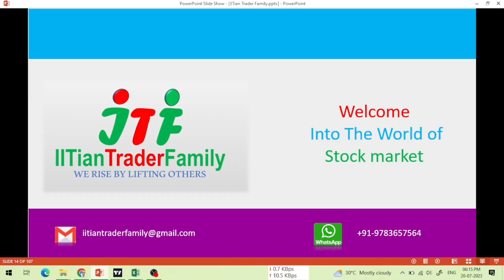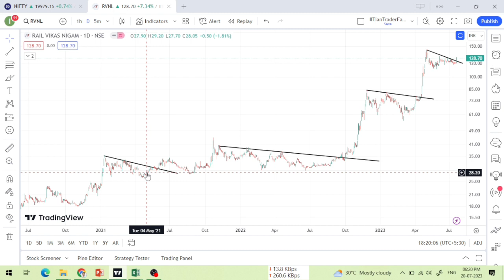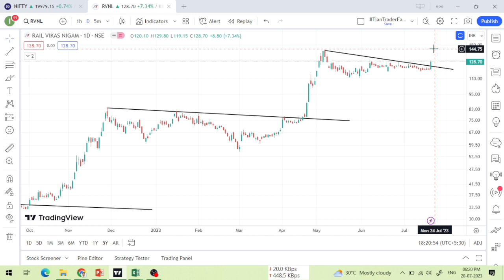21 July🟢आज Intraday के Stocks 🟢Best Intraday Stock for Today | Best share for today Intraday Trading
21 July 🟢आज Intraday के Stocks 🟢Best Intraday Stock for Today | Best share for today Intraday Trading

Option trading,
Intraday Trading,
Swing Trading,
Positiona Trading,

nifty prediction,
nifty live,
nifty analysis,
nifty live trading,
nifty tomorrow,

share market,
share market news,
stock market,
stock market today,
market news,

share market
stock market
market today

ttk prestige share latest news,
asahi india glass ltd share latest news,